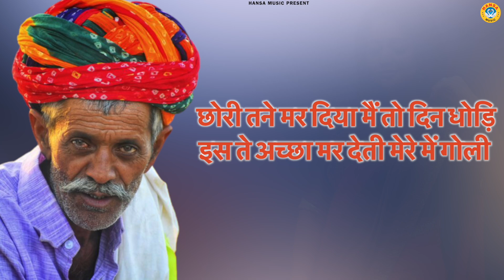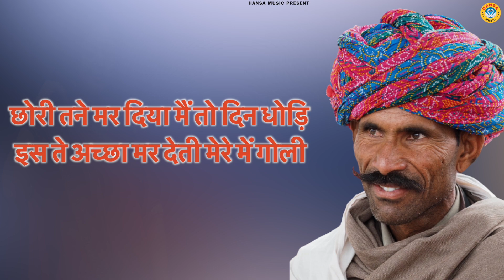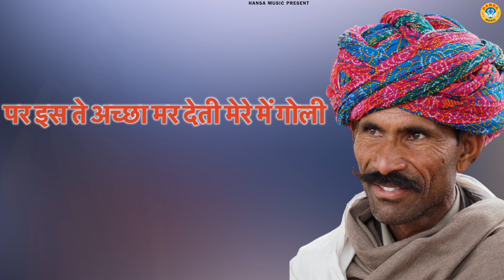बहुत ढूढने पर मिली ये रागनी - प्यार भरी रागनी | Dehati Haryanvi Ragni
HM
► Album\ Song  :- Chhori Tane Maar Diya

► Singer :- Rahul Baliyan

► Lyrics :-

► Presents :- Hansa Dehati Ragni

  Label / Company

►Owner \ Director : Lokman Verma